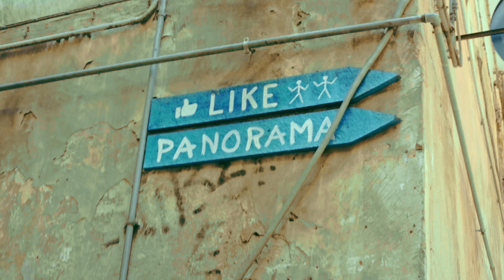Chabezo & @ANNIECHOPS - Dolce Vita (Official Video)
"Dolce Vita" ist eine Hymne an das süße Leben und liefert den perfekten Soundtrack für alle, die das Leben in vollen Zügen genießen möchten. Lasst euch von Annie Chops und Chabezo auf die Dächer von Neapel entführen und taucht ein in eine Welt voller Lächeln und Lebensfreude.

Die Lyrics für dein Dolce Vita:

das is High life ich fliege fast
fühlt sich nice an, weil ich auf einmal n Lächeln wie Mona Lisa hab
einfach einen auf dolce vita mach
bin gechillt und tief entspannt
Der Tag schmeckt gut, ich sip an diesem sweet life
Häng mit der Crew ab und wir jammen street style
und wir cornern an der Ecke
Sind schon Späti Dauergäste
Brauch nich weg weil ich hier alles im Kiez hab
Hol mir den Beach heim mit Bacardi Breezer
Die Sommersonne knallt echt hard
Schmeißen Wasserbomben im Backyard
Fahren mit dem Fahrrad um Block
Ice Ice Baby kommt aus der Boombox
Machen Barbeque im Park
Bis spät in die Nacht

Das is Highlife ich fliege fast
fühlt sich nice an, dass ich auf einmal n Lächeln wie Mona Lisa hab
fühlt sich so nice an, weil ich auf einmal n Lächeln wie Mona Lisa hab

Mach am Kotti Dolce Vita
Bordstein Party mit Patricia
Zahl ihren Döner mit der Visa
und drehe meinen Tabak mit Sativa
Augen rot Wolken lila ja
wir torkel durch die Streets ja a
sehen am Alex den schiefen Turm von Pisa
trotzdem gehts uns prima
Sie sagt kommst du noch mit hoch, auch wenns kein Kaffee gibt
Auf meinem Dach, schmeckt der Vino wie in Napoli
Und wir liegen uns im Arm
Bis zum nächsten Tag

Auch wenn die Sonne nicht scheint
wir machen wieder Highlife
Trinken Tequila Sunrise
Auch wenn die KOHLE nicht reicht
Ja niemand killt unseren Vibe